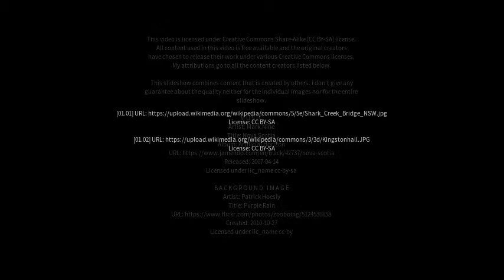Best places to visit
Best places to visit - Newrybar (Australia) Best places to visit - Slideshows from all over the world - City trips, nature pictures, etc.